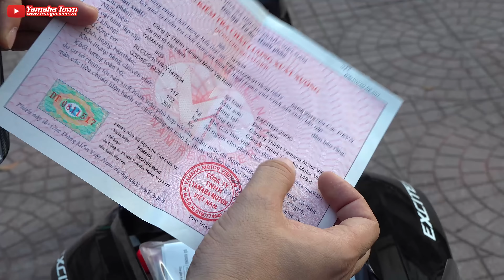Yamaha Exciter 150 2019 MONSTER Energy ▶ Mãnh thú xuất hiện từ Nước Tăng Lực thay thế Movistar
Yamaha Exciter 150 2019 MONSTER Energy sở hữu thiết kế độc đáo lấy cảm hứng từ mãnh thú, kế thừa tính năng nổi trội của dòng Exciter.
Yamaha Exciter 150 Monster Energy là phiên bản mới được lấy cảm hứng từ “siêu mô tô” YZR-M1 2019 của đội đua Yamaha MotoGP có giá từ 49 triệu tại Việt Nam.
Yamaha Trung Tá là Yamaha Town ủy quyền của Yamaha Motor Vietnam, chuyên cung cấp những thông tin nóng, đánh giá các sản phẩm của Yamaha, Du lịch trải nghiệm, Phượt cũng như hình ảnh đẹp khác...
👉Đăng ký làm Hội viên của kênh để có thể Hỏi Đáp nhận Tư Vấn Riêng

Hãy Subcribre Youtube Yamaha Trung Tá và Tuấn Trung Tá để cùng theo dõi nhé!
(Vui lòng không sao chép video clip dưới mọi hình thức)